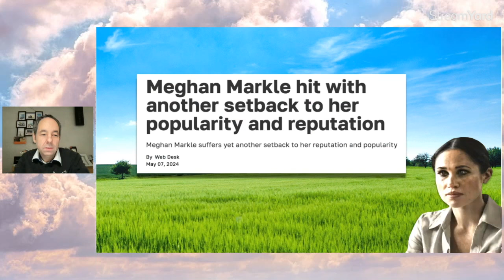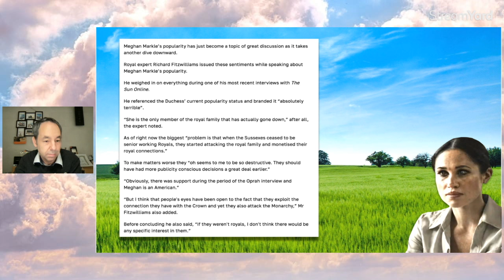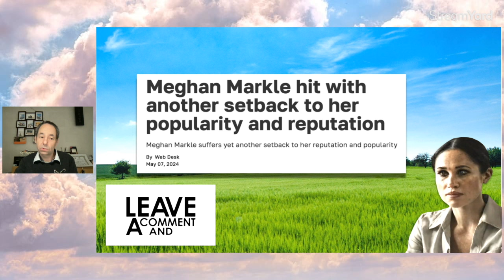Meghan Markle has a popularity SET BACK!